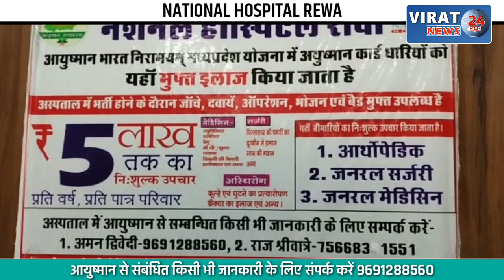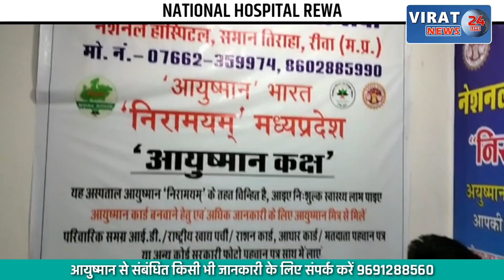🔻रीवा- सड़क बनी गौशाला, रहवासियों को हो रही परेशानी; देखें वीडियो !